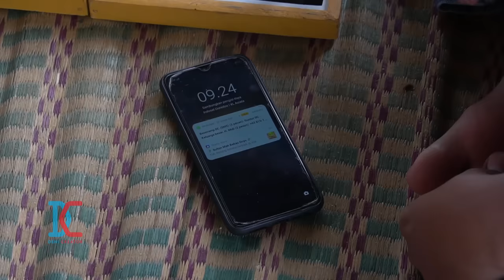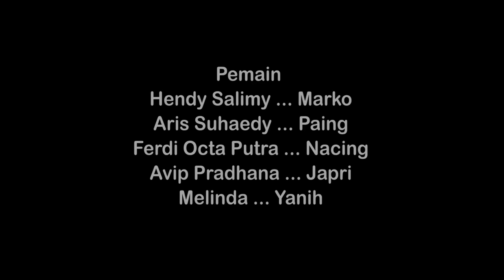Film Komedi - Mastur = Master Of Catur - Eps 39 Serial Gembira Ria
Giveaway Dari Footfu Khusus Penggemar Deni Creator! Langsung Check Di sini

Untuk Mendapatkan Potongan Harga Spesial Melalui Pembelian Shopee Gunakan Kode Coupon ini :
"FOOTDC"

Serta Masih Banyak Lagi Varian Atau Jenis Sepatu Lainnya, Bisa Check Di